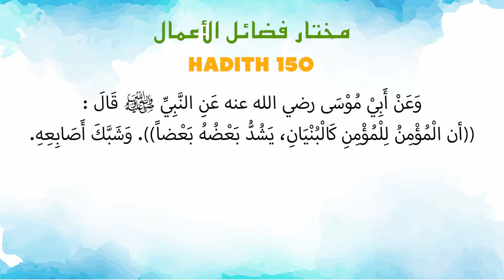Ustaz Amin - Hadith Mukhtar 150